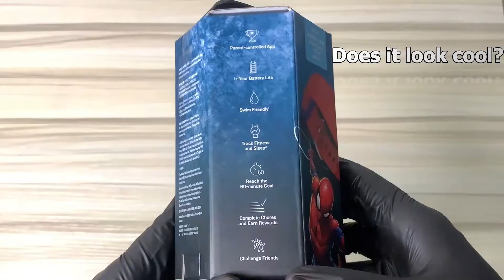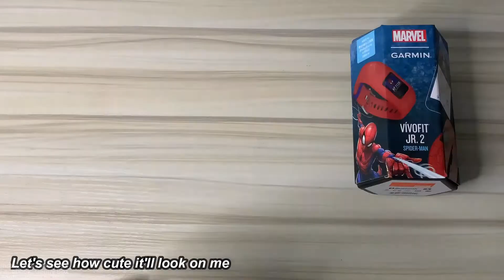Garmin Vivofit JR 2 Spiderman Unboxing | Be A SUPERHERO!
Unboxing the Garmin Vivofit JR 2 Spiderman Activity Tracker. Make your kid a SUPERHERO by wearing the Garmin Vivofit JR 2 Spiderman Watch!

Vivofit JR 2 Spiderman